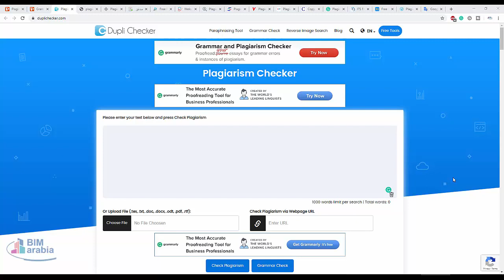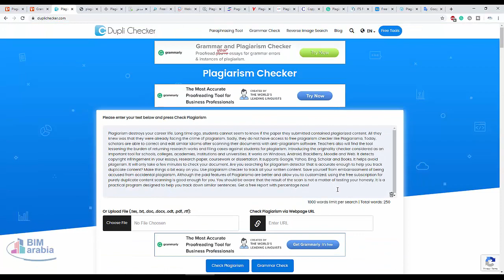duplichecker com فحص النقل من مقالات اخرى